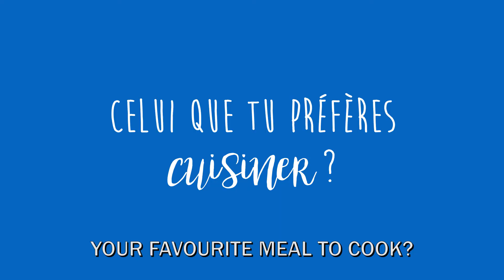Le French Festival - Auckland Beads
Laurence, c'est la French Touch de Auckland Beads, un fournisseur de perles et de bijoux artisanaux situé dans le North Shore. Amoureuse des belles pierres, elle partagera sa passion et présentera sa dernière collection lors du French Festival, Samedi prochain au Shed 10. Découvrez plus en détails Auckland Beads avec notre French Interview, juste ici :